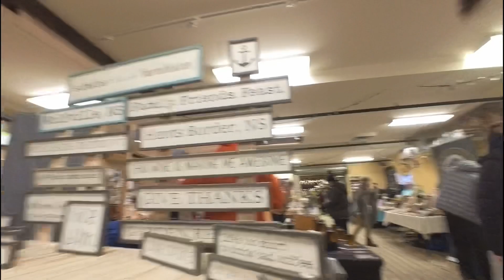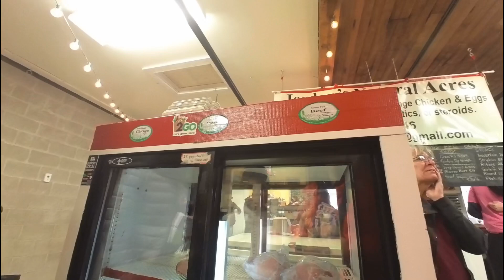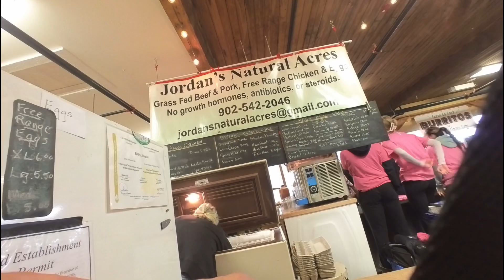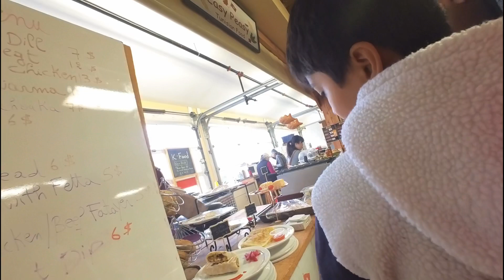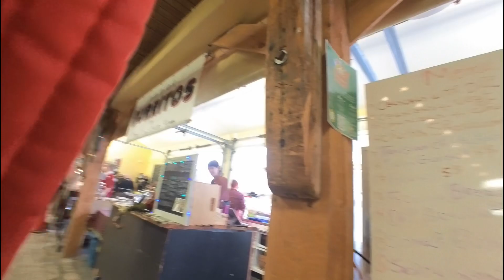A typical Saturday morning-Wolfville NS